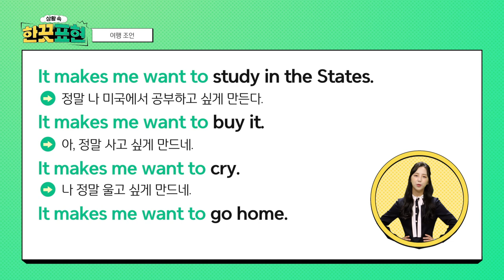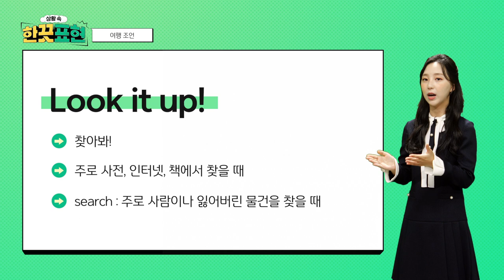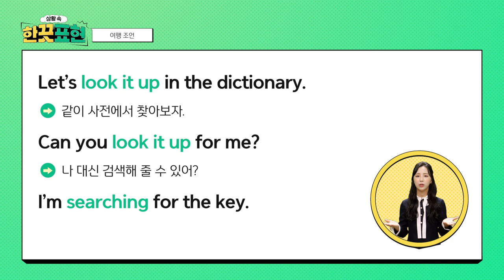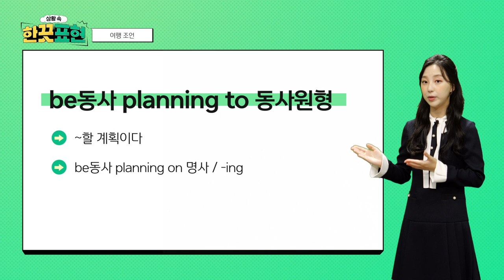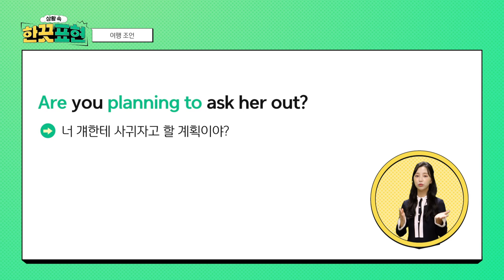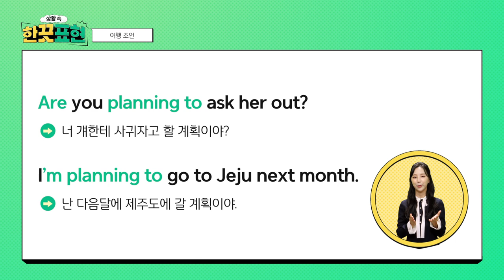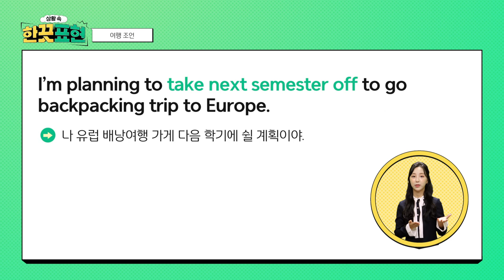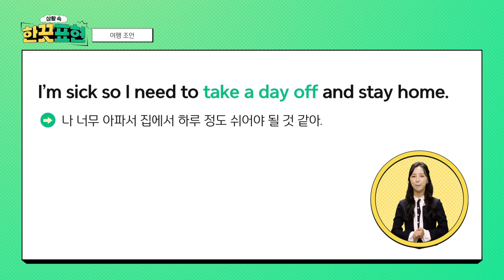"다음 주 중에 하루 쉬고 싶어요..📆" 영어로 말하는 법! 상황속한끗표현 ep.26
일상 속에서 꼭~ 알아야 할 상황 속 한 끗 영어!
Alice와 함께 상황극을 통해 쉽게 배워 보아요✨